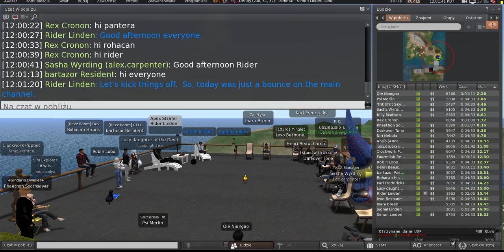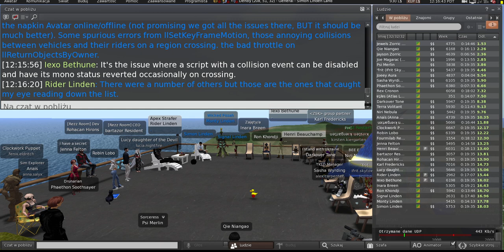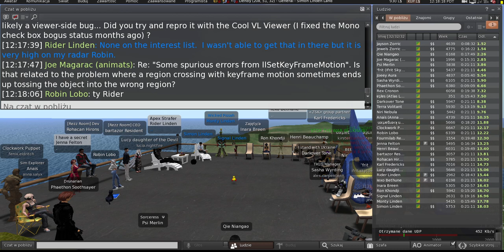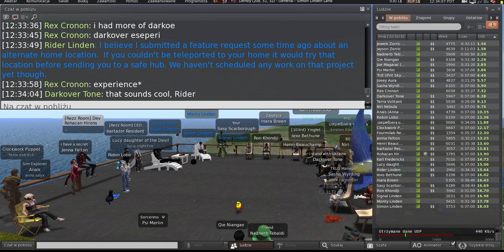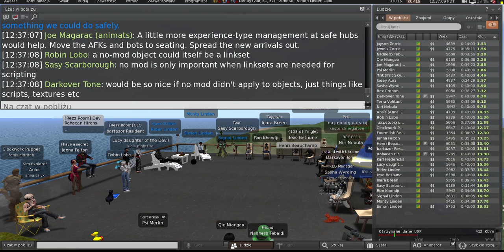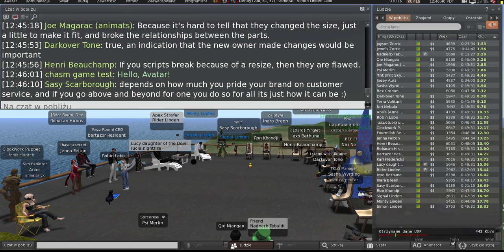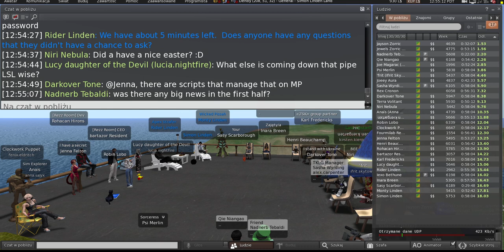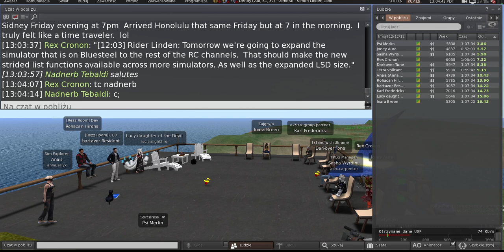Second Life: Server / Simulator / Scripting meeting (11 April 2023)